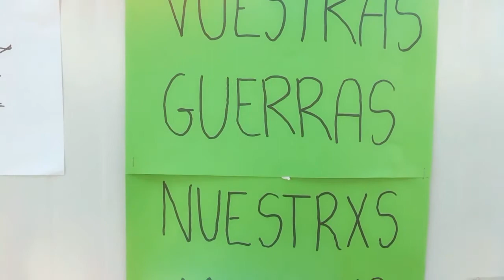We are also not afraid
En el campo de refugiados de Nea Kavala tampoco tenemos miedo y hemos querido hacer llegar nuestro mensaje a la concentración por la paz que tuvo lugar en Barcelona ayer, 26 de agosto de 2017.